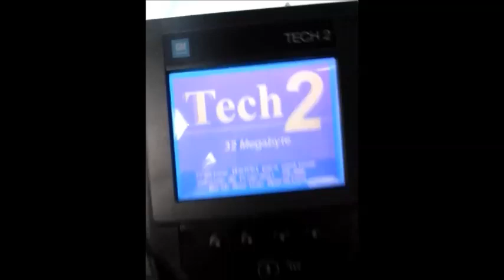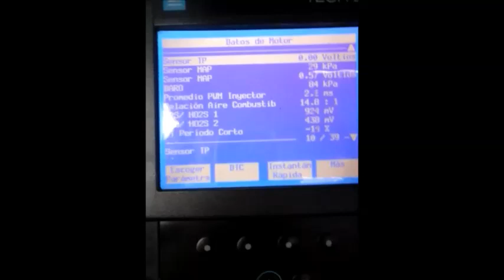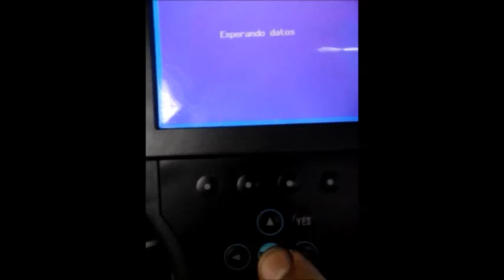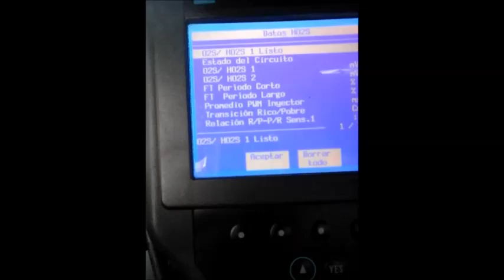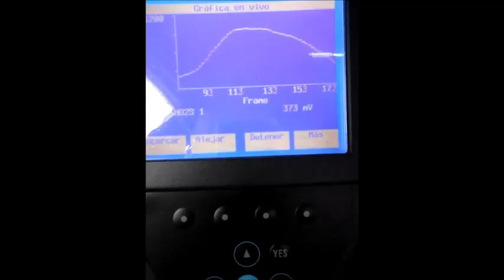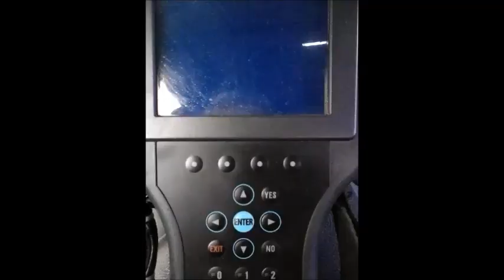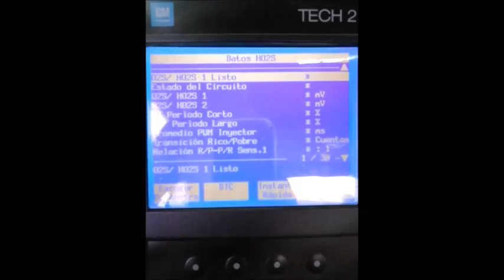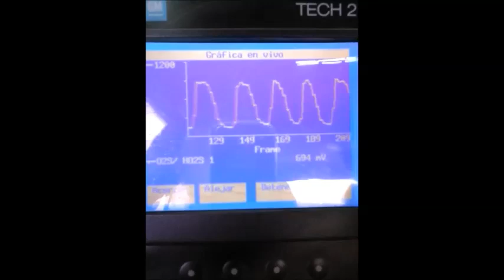CHEVROLET OPTRA FALLA DE SENSOR DE OXIGENO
Tecnologia compartida En este vídeo se observara la falla de un CHEVROLET OPTRA que baja a mínimo y se acelera solo, no tiene código de falla (DTC) ni enciende luz en el tablero.
En este caso es el sensor de oxigeno que se queda pegado en el mínimo y en el máximo pero siempre dentro del rango en el que trabaja por eso no arroja código.

Facebook de Latinoamericanicos - Manuales y Tutoriales